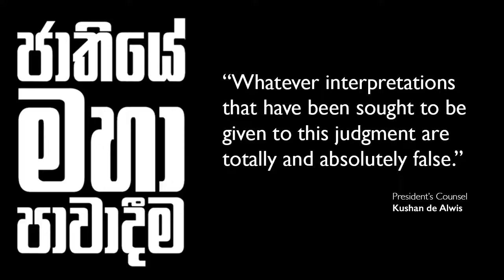President’s Counsel Kushan de Alwis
“Whatever interpretations that have been sought to be given to this judgment are totally and absolutely false.”